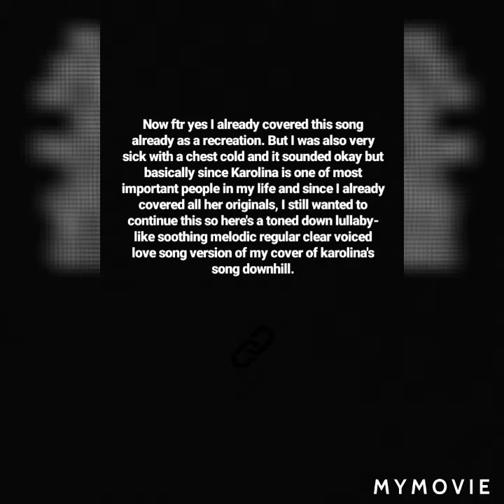A Lullaby Love Song Version Of A Previous Karolina Rose Recreation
Yes im uploading a recreation of a song i already did. but remember the first time that i did it i was sick was a chest cold and it sounded different.

this is a lullaby love song verson i made for karolina. it's gonna be better this tme for sure as youll hear plus. no chest for this one

for more of these visualizing masterpieces

LYRICS

Lift that dark cloud
off your soul
So easy for fear
to take control

Hit the wall

So easy to close your eyes
The Stillness feels so good

Still Flying tall

I'm on the edge
Of lost and found
Can you hear
the screaming sounds?

Slowing climbing to the top of the hill
Feel your heart drop
you'll get your fill
Whats left is gravity and the thrill

We reach the sky
Before the downhill
The feels for you grow heavy
As She approaches im smiling
But inside im dying

Cause nobody loves me
Like the way you do
This wait felt like forever
If you only you knew

Look where we've found ourselves
Feel all the twists, turns and shakes
But never the heartbreak
And down to the earth we fell
The rush got us feeling alive
Feeling high

There's a reason something's written in ash
None of it makes sense
On this ride together we go
Just going with the flow

Cause When youre around
The city lights up bright
Kiss me now
Watch fireworks ignite

Fly before the downhill
As you approach im smiling

I know youre thinking
The same thing
That I am too.
Im falling for you

I know the last one
Broke you down gurl
Well their trash is
Now My treasure

Never thought
 id accept what would happen
But its times like these
I learn to cherish again

Cause Im still falling from the sky
But i know when i fall
The Pain dont exist at all

But inside im crying
The way that you do
The years i waited for you

Original Lyrics By Karolina Rose
Tune : "Outside" by Staind

(instrumental credit and original song credit goes to Staind and i do not own this beat or this song. this is for being nice to someone purposes only, made for fun.)

I only threw a few sentences in there to sync with the beat. but again. im just signing it. for fun!!! lol

but its an attempt i wanted to make for my new project.

ever since cimorelli has been in nashville, lots of country artists, (really cute, females) have followed me on social media and i guess they thought i supported nashville artists. when in reality i support cimorelli no matter where they live. i dont even like country. but i guilt-ishly like Sam Hunt, Luke Bryan And Florida Georgia Line. and these girls are nice people and very kind and adorable and amazing and i didnt wanna let my love for only scary metal rap and many forms of rock stop me from showing them love.

so i take what i do with the songs for cimorelli and instead of writing my own spin on a song. i take songs these females write and put a song that matches the beat to make a "HENCE" A Renditional Re-Creation.

this is all just for fun and to support these amazing people